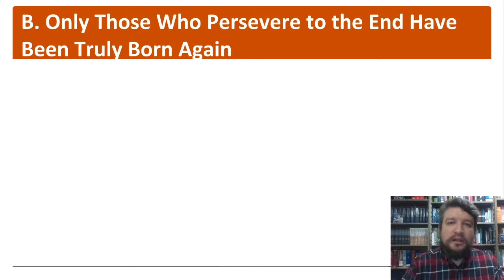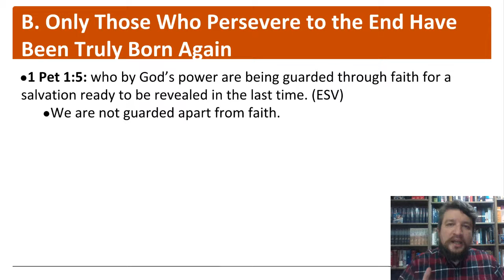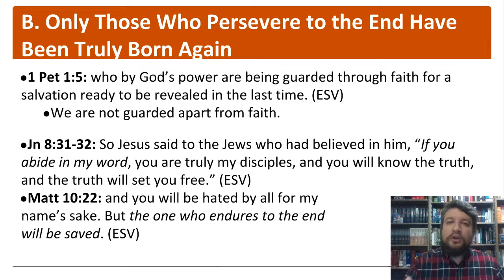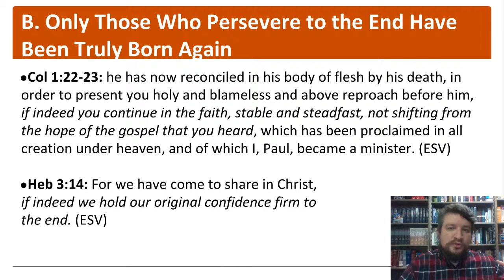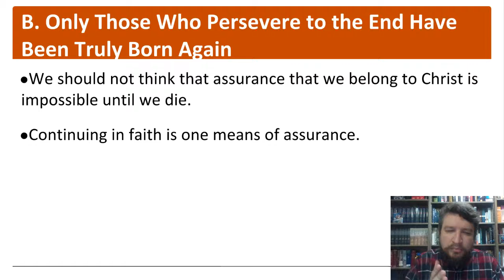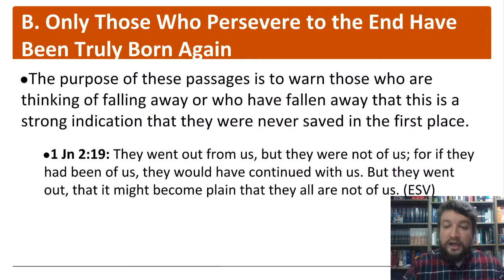Soteriology Perseverance Not True Believers